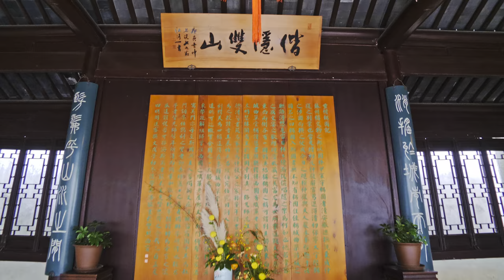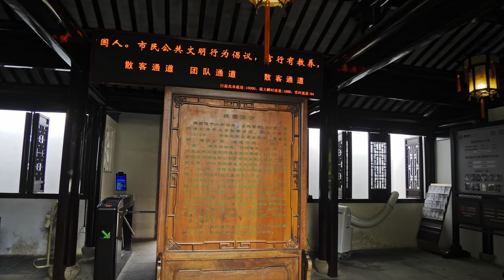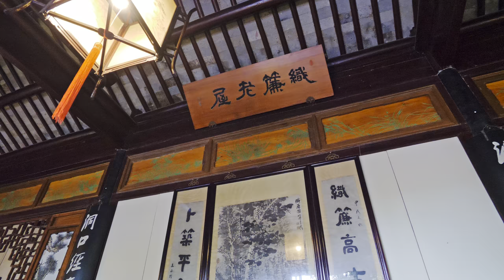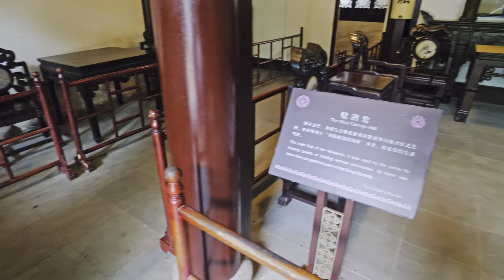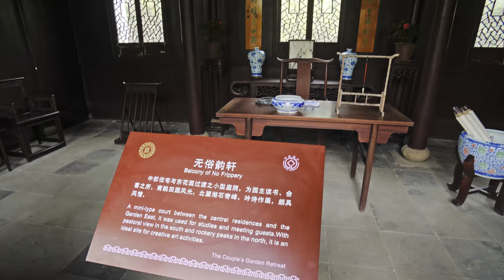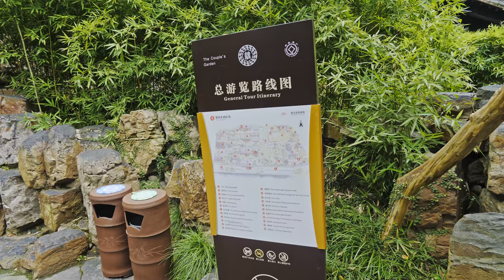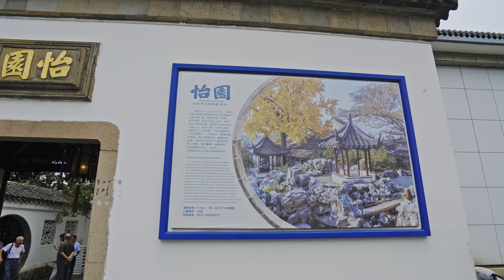[4K CHINA] The Couple's Garden And Garden of Pleasance, Classical Chinese Gardens In Suzhou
📜 [Intro]
The Couple’s Garden was built in the Qing dynasty by Shen Bingcheng, a retired official, and his wife Yan Yonghua. The name of the garden means “couple” or “pair”, implying their harmonious relationship. The garden has a unique layout of a central residence and two side gardens, one on the east and one on the west. The east garden features a large yellow stone rockery, which is a masterpiece of Suzhou garden art. The west garden has a lake with various pavilions and bridges. The garden also has many buildings that echo each other in pairs, symbolizing the love and devotion of the couple. The Couple’s Garden is a World Heritage Site and a National Key Cultural Relic Protection Unit.

The Garden of Pleasance was built in the late Qing dynasty by Gu Wenbin, a governor of Zhejiang and Shaoxing. It took him nine years and 200,000 taels of silver to complete the garden, which covers an area of 0.8 hectares. The name of the garden comes from a phrase in the Analects of Confucius, meaning “brothers are in harmony”. The garden is divided into east and west parts, and incorporates the features of many famous gardens in history. The east part has a corridor that imitates the Canglang Pavilion, a rockery that resembles the Lion Grove Garden and the Surrounded Beauty, and a water pavilion that is similar to the Mountain-in-Water Chamber. The west part has a quiet and elegant courtyard, which is considered a masterpiece of Suzhou garden design. The Garden of Pleasance is also a World Heritage Site and a National Key Cultural Relic Protection Unit.

🔻Chapters:
00:00 Intro
01:18 The Couple’s Garden
23:54 Garden of Pleasance

My Gear:
📷 Panasonic GH5